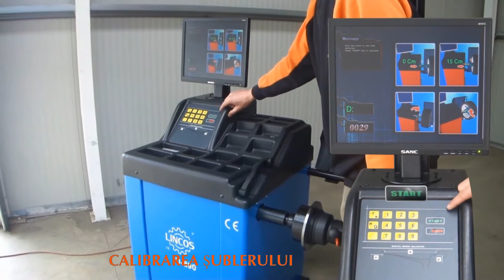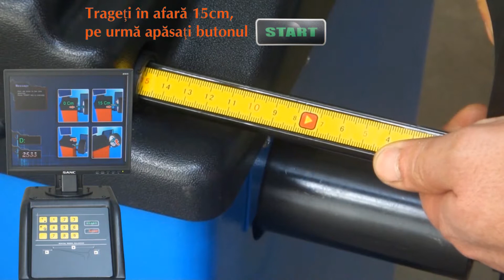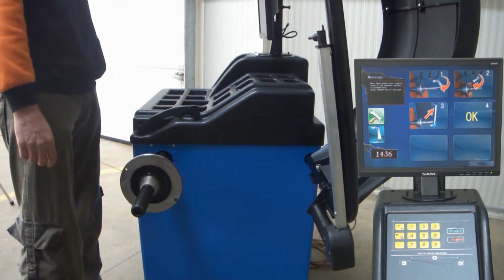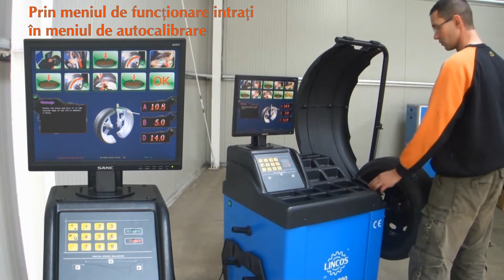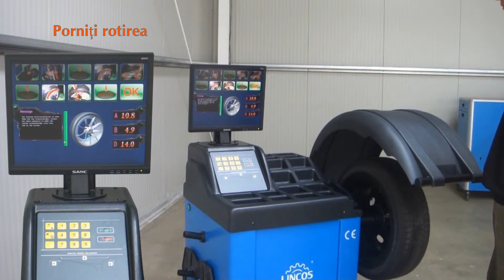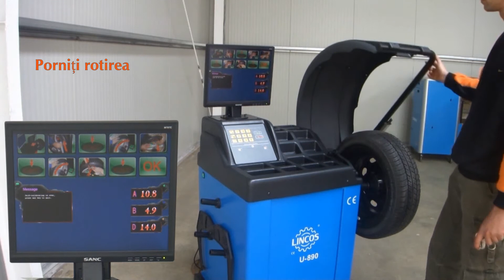Lincos® U-890 Calibrarea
Dimensiunea jenții 10"-26", introducerea automată a dimenisiunilor (distanță, diametru), afisaj LED, 5 programe pentru jenți din aliaj ușor, lipirea greutății cu ajutorul dispozitivului de măsurat, pedală de fixare, se poate utiliza și la motociclete cu adaptor la comandă